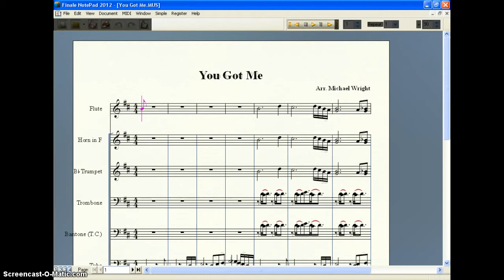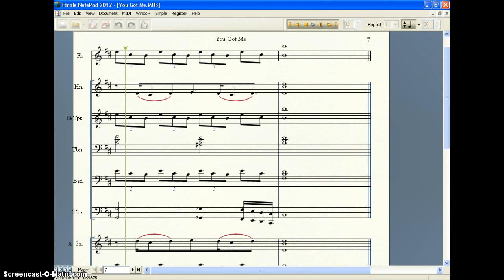You Got Me Band Arrangement SWAC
Another one of my favorite arrangements. Sorry about changing the sound. Sounds stand out and articulate better this way.